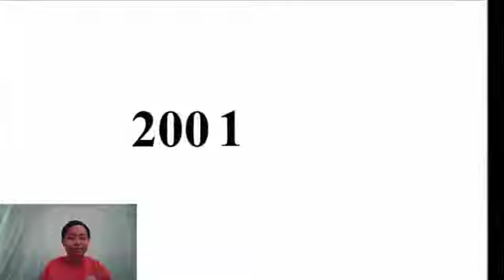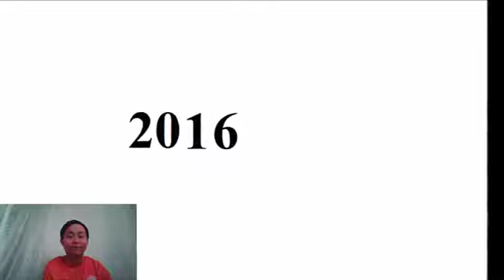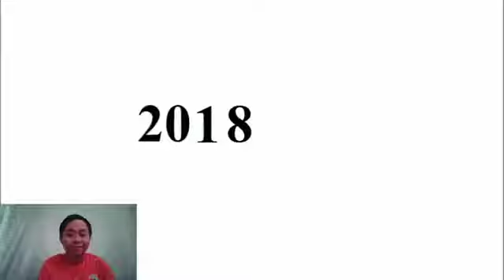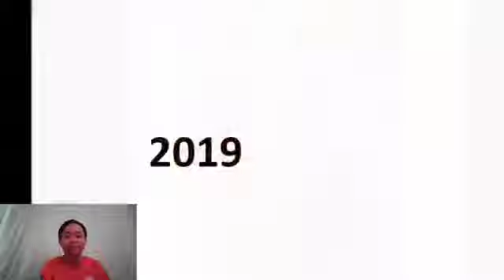Lisa - BlackPink - From Baby to 22 Year Old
Copyright: Lisa - BlackPink.

Go to:
topgamehaynhat.net